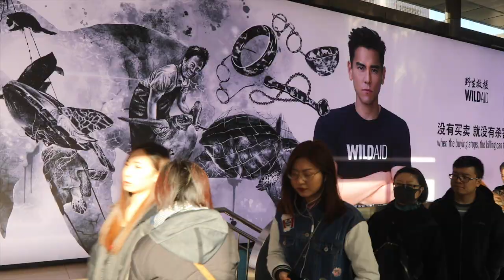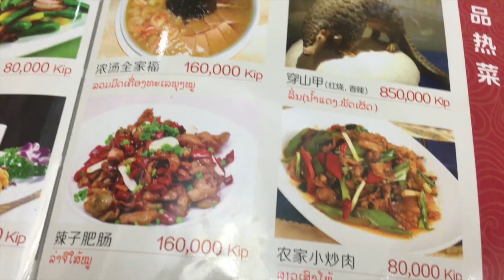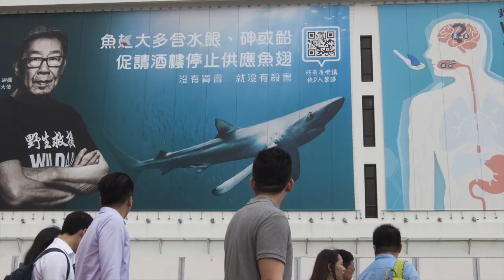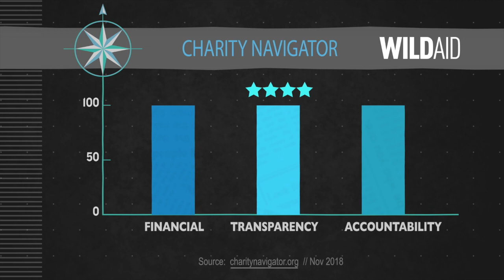Earth Live to interview Conservation Hero Peter Knights of Wild Aid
Earth Live to interview Conservation Hero, Peter Knights of Wild Aid. If you have any questions you would like us to ask him, please let us know :)

Earth Live is an independent media-network featuring interviews with people and organisations working on the frontlines of conservation.